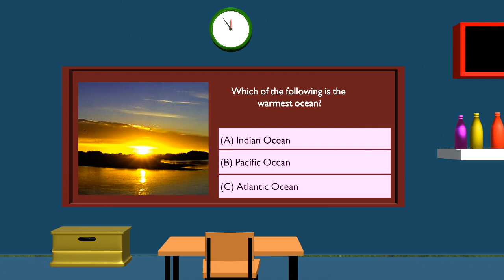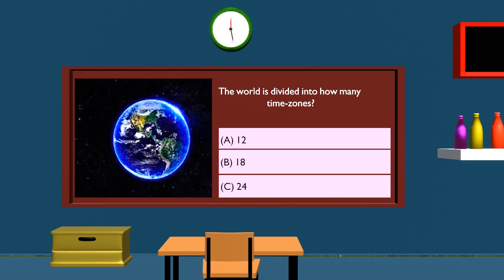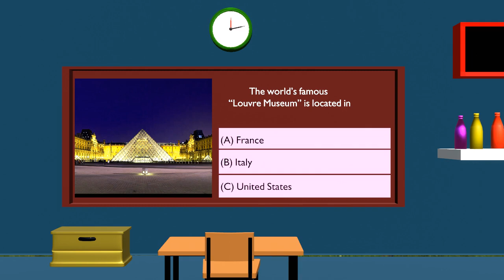General knowledge MCQ's || Test Question || 3D Stock Room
Category: World
General knowledge MCQs quiz test questions with answers about the world, its geography, key facts, timeline and history. World GK MCQ preparation. Test your general awareness about the world.

The world’s famous “Louvre Museum” is located in
(A) France
(B) Italy
(D) United Kingdom

The answer is: (A) France

The world’s largest island is Greenland. The world’s second largest island is
(A) Madagascar
(B) Borneo
(D) New Guinea

The answer is: (D) New Guinea

Buddhism is world’s fourth-largest religion. It is believed to be originated in
(A) China
(B) India
(D) Thailand

The answer is: (B) India

Angel Falls is the world’s tallest waterfalls. It is located in
(A) Argentina
(B) Canada
(D) Venezuela

The answer is: (D) Venezuela

The Headquarters of FATF is located in:
(A) Germany
(B) Japan

Which country is completely surrounded by South Africa from all the sides?
(A) Gabon
(B) Laos
(D) Niue

The United States’ state of “Alaska” shares maritime border with Canada and
(A) Mexico
(B) Iceland
(D) Russia

The answer is: (D) Russia

The “Hawaii” state of the United States is located about 2000 miles from the US mainland in the
(A) Atlantic ocean
(B) Pacific ocean
(D) Mediterranean Sea

The answer is: (B) Pacific ocean

Jeju Island, a UNESCO World Heritage Site, is located in
(A) Indonesia
(B) Egypt
(D) South Korea

The answer is: (D) South Korea

“Borobudur”, the world’s largest Buddhist temple and a UNESCO World Heritage Site, is located in
(A) Indonesia
(B) Egypt
(D) South Korea

The answer is: (A) Indonesia
Who was the first Secretary General of the United Nations?
(A) Dag Hammarskjold
(B) Kurt Walheion
(D) Trygue Lie

The answer is: (D) Trygue Lie

World’s largest salt mine is “Sifto Salt Mine”. It is located in
(A) Pakistan
(B) Canada
(D) Chile

The answer is: (B) Canada

The Gobi Desert is located in northern China and southern
(A) Pakistan
(B) India
(D) Mongolia

The answer is: (D) Mongolia

The temperature in Gobi Desert is
(A) hot
(B) cold
(D) rainy

The answer is: (B) cold

The iconic “Eiffel Tower” in France was constructed in
(A) 1849
(B) 1889
(D) 1969

The answer is: (B) 1889

General Knowledge MCQs GK Quiz Test Questions
General Knowledge MCQs quiz test questions with answers for FPSC test, NTS PPSC SPSC KPPSC GK MCQ test preparation. World general knowledge MCQ quiz in multiple choice questions format. These GK MCQs contain questions about basics of world history, geography and important facts and figures. It also contains questions from FPSC NTS PPSC past papers and most repeated GK questions.

Q. For which planet, it is said that the water is present in the form of ice?
(A) Moon
(B) Mercury
(D) Venus

Q. According to the scientists, the world’s largest animal is
(A) Orca
(B) Blue Whale
(D) African elephant

The answer is: (B) Blue Whale

Q. Which is the coldest city in the world?
(A) Antarctica
(B) Yakutsk
(D) Dalarna

The answer is: (B) Yakutsk

Q. Leopard Tanks are advanced battle tanks manufactured by
(A) Germany
(B) China

The answer is: (A) Germany

Q. Which of the following country shares land border with Ukraine?
(A) Germany
(B) Croatia
(D) Poland

The answer is: (D) Poland

Q. International Hockey World Cup 2023 was played in
(A) Australia
(B) England
(D) Pakistan

Q. Which country won the Hockey World Cup 2023?
(A) Germany
(B) Holland
(D) Pakistan

Q. Which country has won the International Hockey World Cup for a record four times?
(A) Germany
(B) Holland
(D) Pakistan

The answer is: (D) Pakistan

Q. Kevin McCarthy became the speaker of the United States House of Representatives on 7 January 2023 in which round of the voting?
(A) 3rd
(B) 5th
(D) 15th

The answer is: (D) 15th

Q. The “Hundred Years’ War” was a series of armed conflicts between the kingdoms of
(A) China and Japan
(B) England and France
(D) Spain and Italy

The answer is: (B) England and France